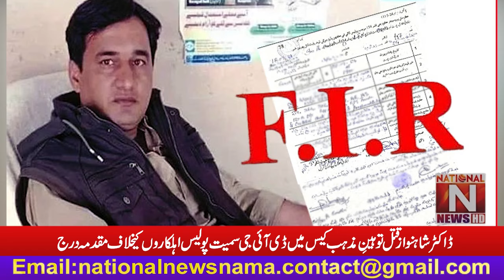A case has been filed against police officials including the DIG in Dr. Shahnawaz blasphemy case.